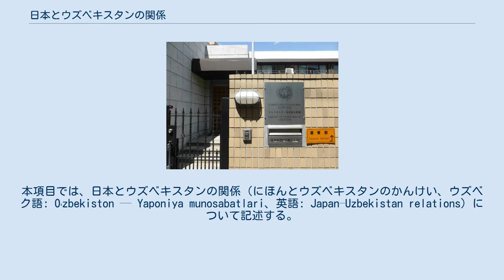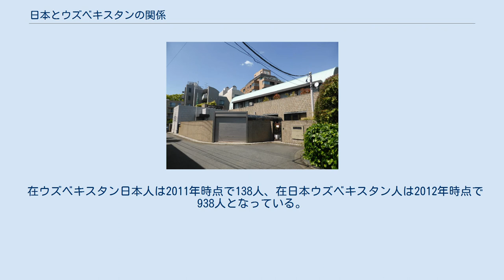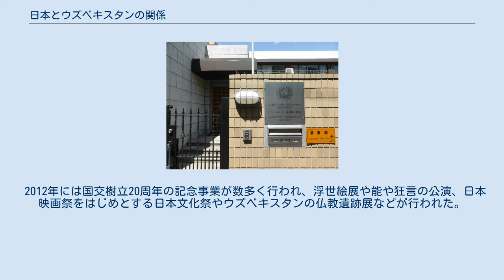日本とウズベキスタンの関係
日本・ウズベキスタン関係
本項目では、日本とウズベキスタンの関係（にほんとウズベキスタンのかんけい、ウズベク語: Oʻzbekiston — Yaponiya munosabatlari、英語: Japan–Uzbekistan relations）について記述する。
 歴史上、中国やシルクロードを介した間接的な接点はあるものの、日本とウズベキスタンの直接の接点は第二次世界大戦後、シベリア抑留において多くの大日本帝国軍人がウズベキスタンを含む中央アジアへと連行され、旧ソビエト連邦軍によって強制労働が課せられたことに始まる。
旧日本兵はタシュケントを含むウズベキスタンの各地域でダムなどの施設建設作業を行った。
この強制労働で建設された施設にはナヴォイ劇場やファルハドダムなどがあり、現在もウズベキスタン国内にて利用されている。
 日本は1991年12月28日にウズベキスタンを正式に国家として承認、1992年1月26日、日本とウズベキスタンは正式に国交を樹立した。
翌年の1993年1月、タシュケントに在ウズベキスタン日本国大使館が設立され、1996年2月には東京に駐日ウズベキスタン大使館が設立された。
 また、1994年5月にはイスラム・カリモフ大統領が初来日したほか、2002年7月にはカリモフ大統領が再来日して小泉純一郎内閣総理大臣（当時）と会談、それまで橋本龍太郎元首相により提案、実行されてきたシルクロード外交を発展させる「日本とウズベキスタンとの間の友好、戦略的パートナーシップ、協力に関する共同声明」を発表、署名を行った。
2004年8月には川口順子外相（当時）がウズベキスタンを含む中央アジア4カ国を訪問、タシュケントにある世界経済外交大学にてスピーチを行い、これまでの中央アジアと日本の関係を強化する新たな対中央アジア政策、「中央アジア＋日本」対話を今後行っていくことを発表した。
また、2006年8月には小泉純一郎総理が現職の総理としてウズベキスタンを初訪問している。
2011年にはカリモフ大統領が3回目の来日を果たした。
 「中央アジア＋日本」対話は2004年以降も外相・高級実務者など様々なレベルで継続して開催されており、2013年3月には東京で第5回目の対話が開催された。
 2016年9月2日、独立以来25年間にわたって初代大統領を務めていたカリモフ大統領が逝去。
翌3日、安倍晋三内閣総理大臣はニグマティッラ・ユルダシェフ上院議長に宛てて哀悼の意を表明し、同日サマルカンドで行われたカリモフ大統領の葬儀には滝沢求外務大臣政務官が出席した。
 対ウズベキスタンの貿易輸出入額は2010年時点で以下のようになっている。
日本への主要輸出品目は金などの希少鉱物資源や綿織物、日本からの主要輸出品目は自動車やゴム製品となっている。
 2001年4月にウズベキスタン航空による日本とウズベキスタンの定期便が関西国際空港に初めて就航、2002年11月には成田国際空港に週1回の定期便が運行されるようになった。
また、2011年からは直行便となり、2012年時点において週2回の成田・タシュケント直行便が運行されている（2013年10月25日より定期便が一時運休状態にあったが、2014年4月より再開される予定である）。
 2003年12月には日本ウズベキスタン航空協定が締結されたほか、2006年6月には日本ウズベキスタン技術協力協定が、2008年8月には日本ウズベキスタン投資協定が締結されている。
 2011年時点において、日本のウズベキスタンに対する資金協力は有償・無償含め1,650億円、技術協力は137億円となっている。
 ウズベキスタン国内では旧ソビエト連邦時代に使用されていたインフラが使用され続けている分野が多く、鉄道の電化や機材整備、火力発電所の増設などインフラ整備の分野において日本による貢献は大きい。
 金融分野においては、共産主義国家であった旧ソビエト連邦時代の制度・手法から脱却し資本主義経済へと移行する中で市場経済化や法整備、コーポレート・ガバナンスなどの分野において人材育成を主とした協力活動が行われている。
 また、旧ソビエト連邦時代に進められた灌漑農業をはじめとする自然改造計画や大規模な工業化、その後の環境政策によりウズベキスタン国内の環境問題は水資源不足や塩害などで深刻さを増しており、農業分野において農地改革や塩害対策、水資源管理などの技術協力も活発に行われている。
これと関連して、医療分野においても機...